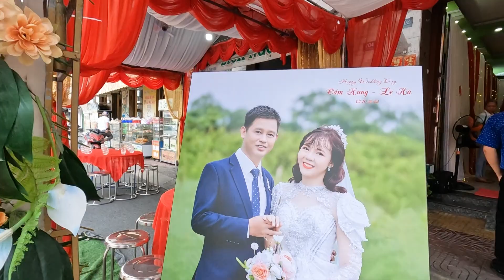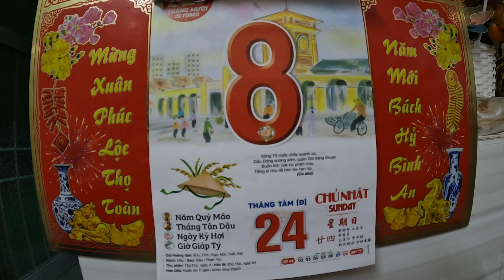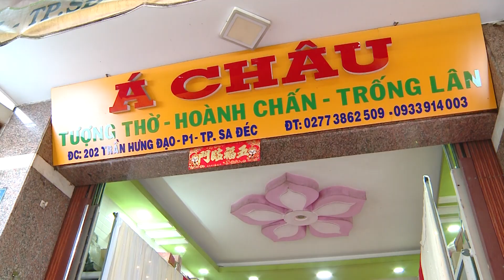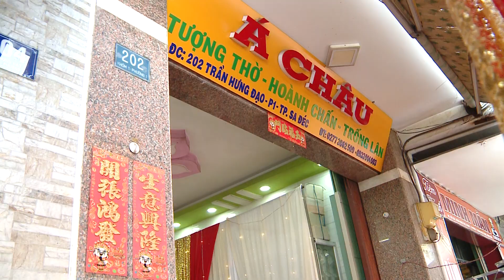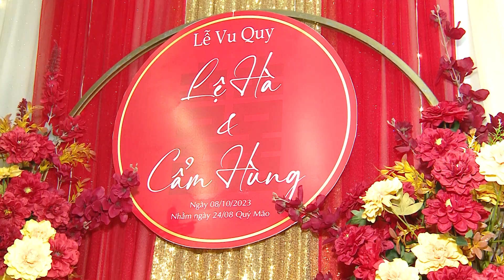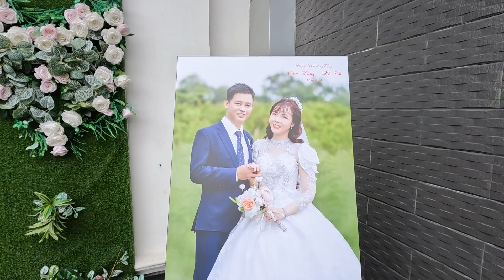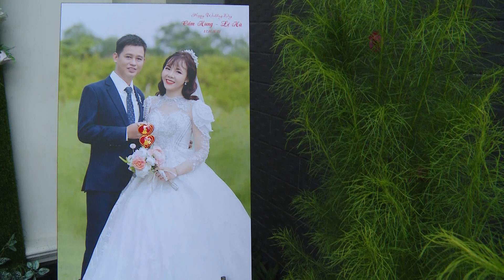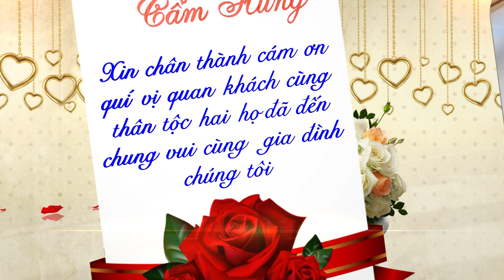LỄ VU QUY - LỆ HÀ & CẨM HÙNG ( 08 - 10 - 2023 ).